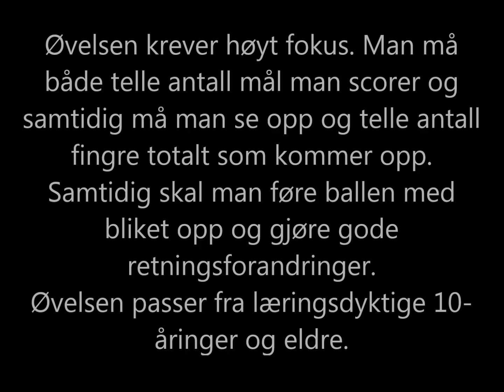Føring gjennom mål med orientering på antall fingre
Denne øvelsen er hentet fra Fotballprogresjon Norge, ledet av Danny Sannes. Les mer på fotballprogresjon.no.